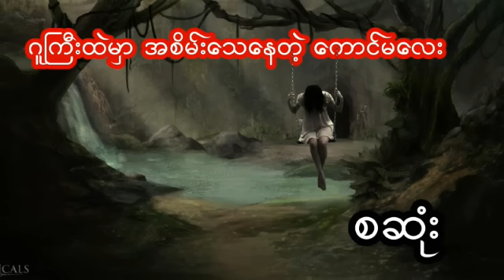ဂူကြီးထဲမှာ အစိမ်းသေနေတဲ့ ကောင်မလေး - စဆုံး